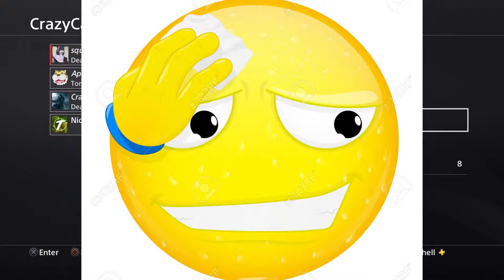Chat Funny Moments - Party Hopping, Impressions, and My Cheesy One Liners